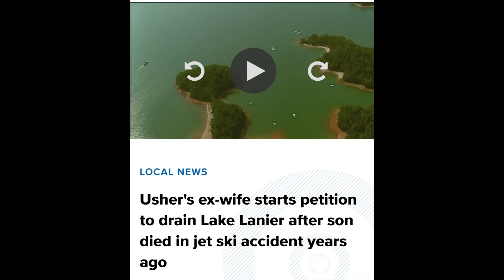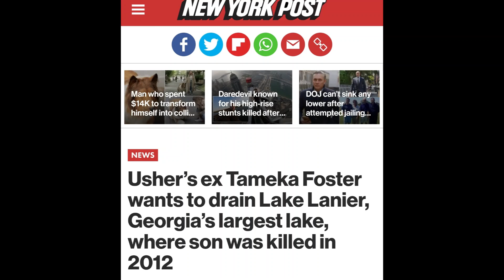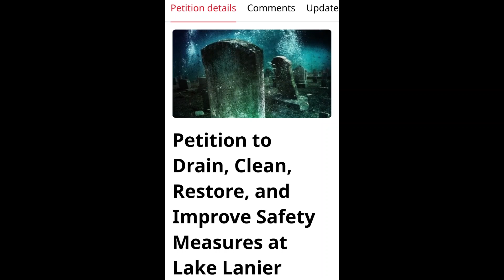Behind the Headlines: Tameka Foster Raymond's Petition to "Drain Lake Lanier"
MalaniKai's exclusive sit-down with Tameka Foster Raymond on 95.5 WSB